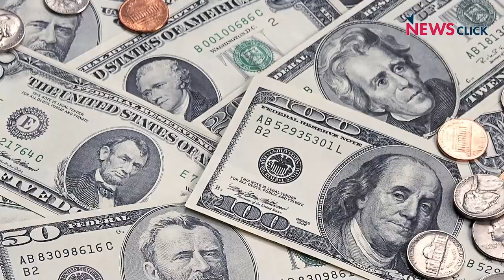Economically, US is a Declining Power, China is a Rising Power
In this episode of Signs of Our Time, Marxist intellectual Aijaz Ahmad and Vijay Prashad of Tricontinental: Institute for Social Research talk about the state of US-China relations and rising tensions in East Asia. Prof. Ahmad analyses the decline in US economic and strategic power and talks about the implications of the China-Russia partnership